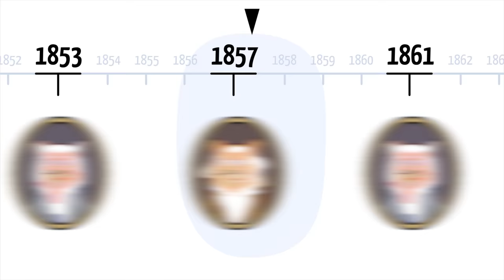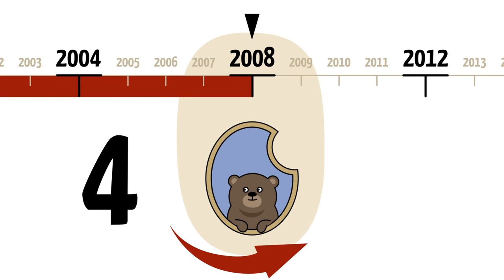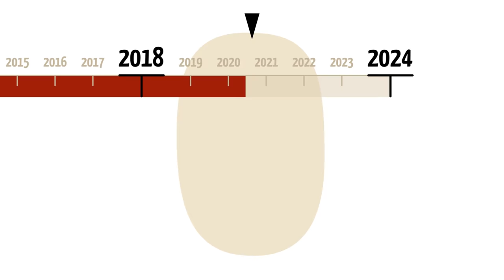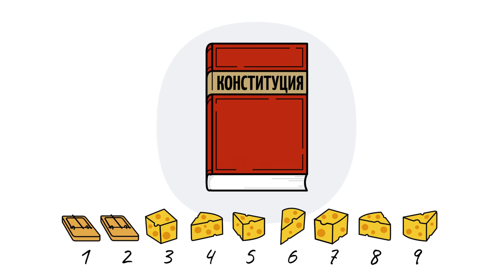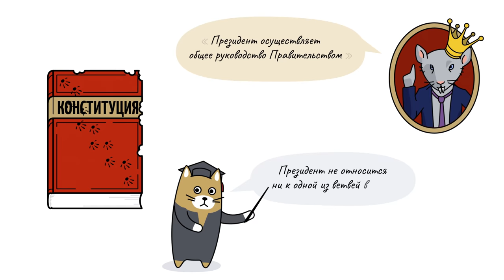Путинские поправки: объясняю на котах | Коты Ходорковского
Зачем Путин решился на правки Конституции? Зачем было устроено “всенародное голосование”? Почему президент должен служить Конституции, а не Конституция президенту?

Всё очень просто. Могу объяснить за пару минут… буквально на пальцах. Ну или, если хотите, на котах!